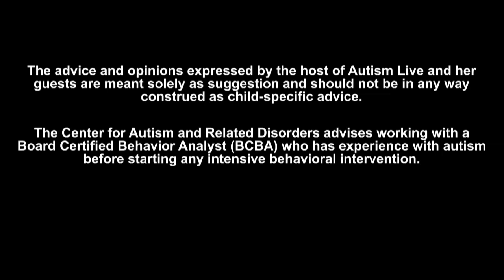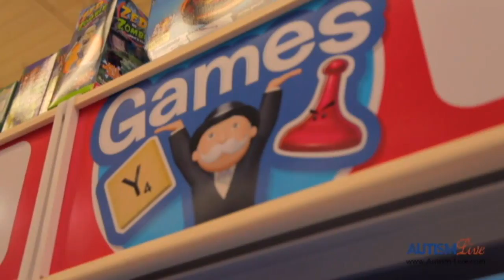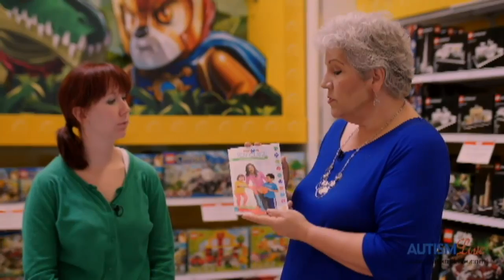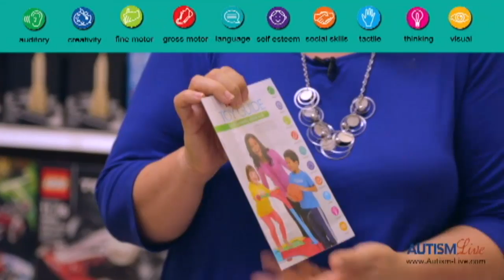Autism Live, Friday December 20th, 2013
Topic of the Week: Surviving and Thriving
Jargon of the Day: Generalization
Question of the Day: What are you most looking forward to in the New Year?
Schedule:10:20am Real Progress w/ Dr. Adel
               11:00am Science Beat w/ Dr. Tarbox